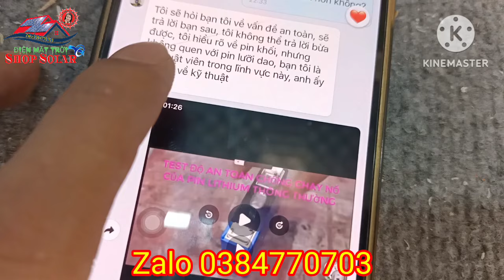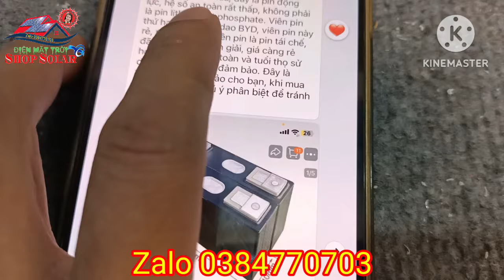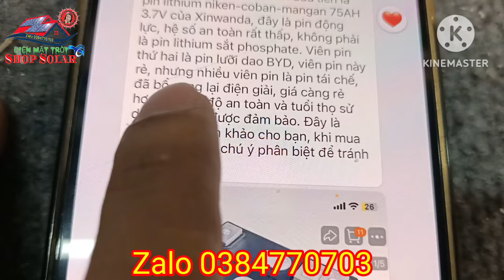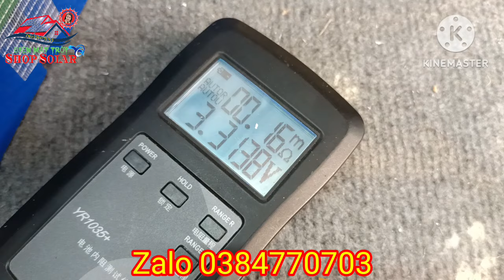Shop Solar - Pin lưỡi dao và Pin Lithium Lifipo4 (Pin sắt Photphat) loại nào an toàn hơn?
Shop Solar - Pin lưỡi dao và Pin Lithium Lifipo4 (Pin sắt Photphat) loại nào an toàn chống cháy, nổ tốt hơn? Đây là vấn đề được nhiều người quan tâm.
- Hiện nay cả 2 loại Pin lithium này đang được sử dụng rộng rãi trong ngành công nghiệp xe điện, xe máy điện, lưu trữ năng lượng mặt trời...
- Xem nhiêù tài liệu tham khảo thì Pin lưỡi dao và Pin Lithium Lifipo4 (Pin sắt Photphat) vấn đề an toàn chống cháy, nổ là như nhau, không giống như đồn thổi. (Pin Lithium Lifipo4 (Pin sắt Photphat) được sử dụng rộng rãi hơn, tuổi thọ cao, ứng dụng nhiều hơn.
- Vấn đề cốt lõi vẫn là: chọn thương hiệu có uy tín, đảm bảo tế bào Cell A thì sử dụng cả 2 loại Pin trên đêù ok.